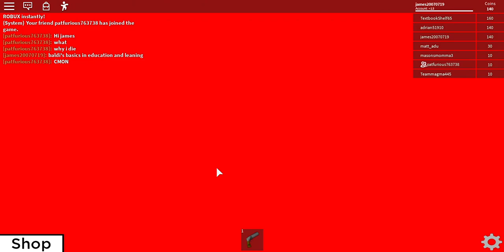Why to never push the button